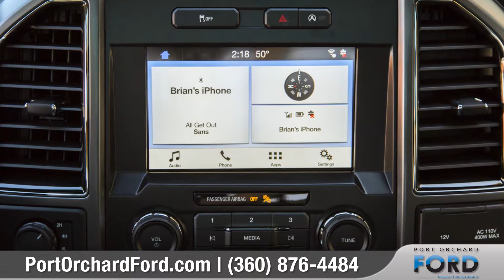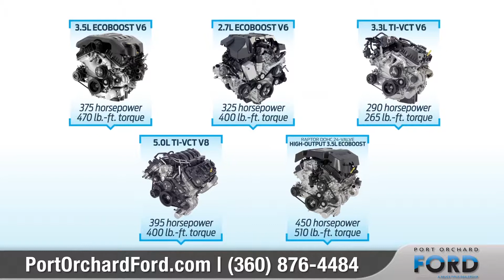2018 Ford F-150 Walk Around from Port Orchard Ford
The Ford F-150 offers a wide range of engines, a handsome cabin and a high degree of customization.

Visit goo.gl/gRz91D for new Ford offers from Bruce Titus Port Orchard Ford.

Address: 1215 Bay St, Port Orchard, WA 98366